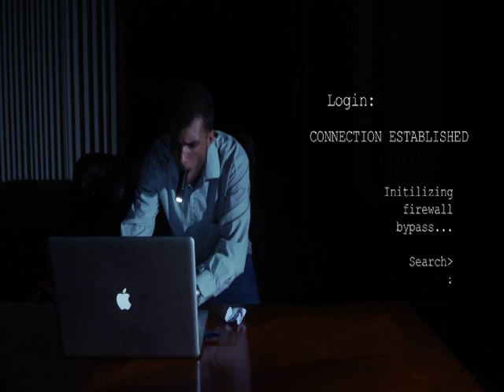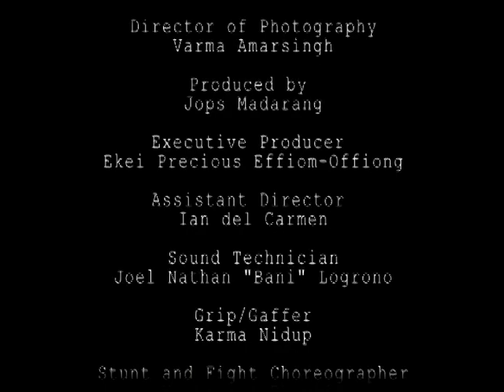Spies part 1 - Operation Horsemen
Two MI-6 spies has to hunt down their comrade and brother in arms, to retrieve stolen information and capture the traitor.

A, so called, "pilot"-episode of a 10 part webseries currently being planned for production.

Written, Directed and Produced by Ted Pontus Karlsson
Director of Photography by Amar Varma
Produced by Jo Paulo "Jops" Madarang

Agent White - William T Jones
Agent Black - Monica Modomo
Agent Red - James W Muir III
Agent Green - Miguel Aragon
Control - Ted Pontus Karlsson
Mr Grey - Xaphrious Phonenix

Soundtrack is temporary as a suggestion.

Hope you will enjoy the movie :)